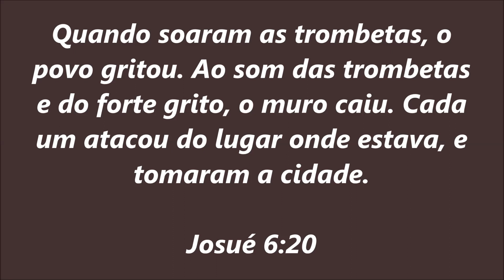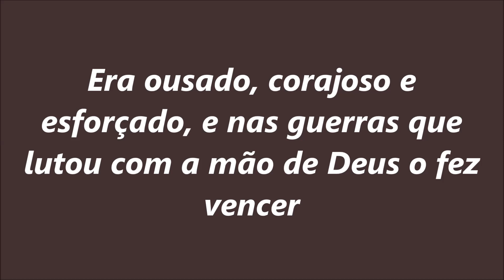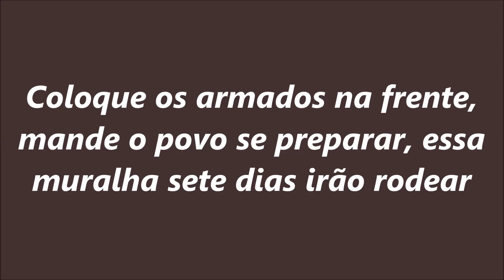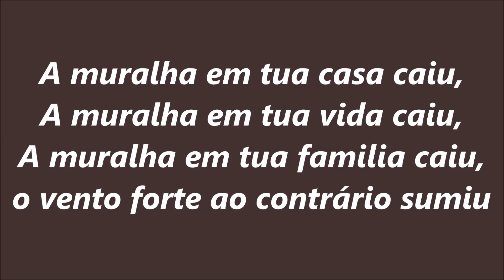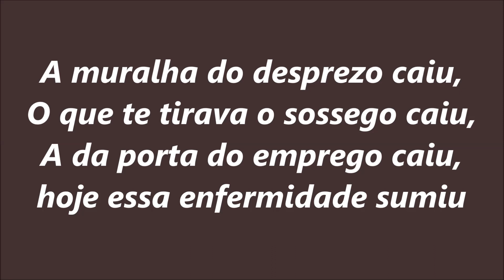Cassio Gomes - A muralha (Playback com letra)